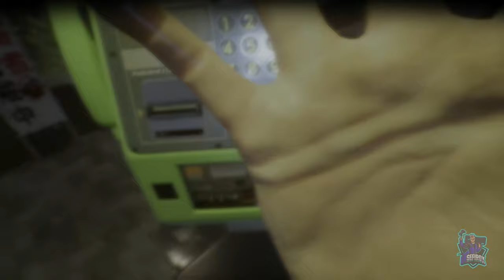En la boca del lobo - #3 - Ghostwire Tokyo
En la boca del lobo
Ghostwire Tokyo